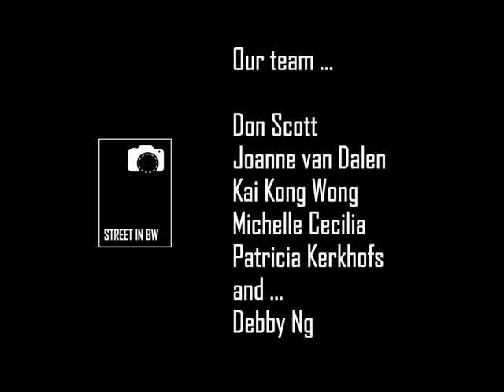Street In BW Slides Vol 10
Hello, this is our SLIDES Volume 10, the 2nd Slides in 2018.

Thank you dear Photographers !.
Ana Valente, Anat Shushan, Andrea Boccone, Andrea Ratto, Arkadiy Bogatyryov, Bayéré Zouzoua, Brian Villalongja, Christian Schneegass, Don Scott, Elpi Juan, Eunsook So, Gerri McLaughlin, Henry Nata, Joan Bosch, Joancho Dominguez, John Gill, Lars Joelsson, Linda Keagle, Manish Sharma, Michelle Cecilia, Mustafa Selçuk, Nelleke Bouman, Noorhadi Saleh,Pascal Colin, Patricia Kerkhofs, Rene Stuardo, Roger Keagle, Slawek Prorok, Sole Mario, Steven Tyler, Tatag Wicaksono, Vehbi Dileksiz, Victor Borst, and Victor Wong.

Visit our Facebook Page for more wonderful photos from our members.

The Admins : Don Scott, Joanne van Dalen, Kai Kong Wong, Michelle Cecilia, Patricia Kerkhofs and Debby Ng.